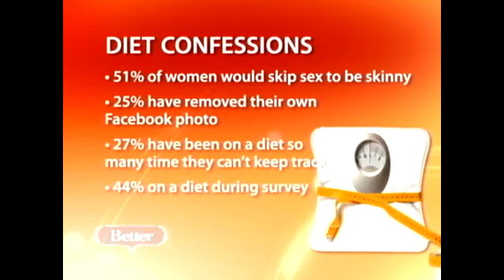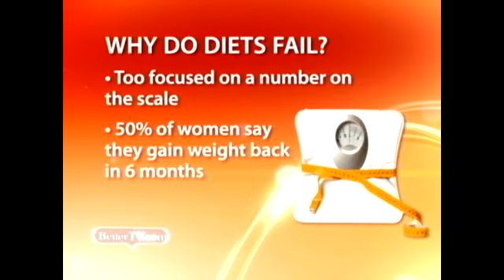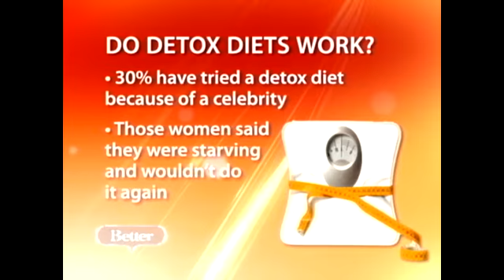Diet Survival Tips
Get weightloss results the right way.  Fitness Magazine reveals why diets fail and the shocking things women are willing to do to get thin.